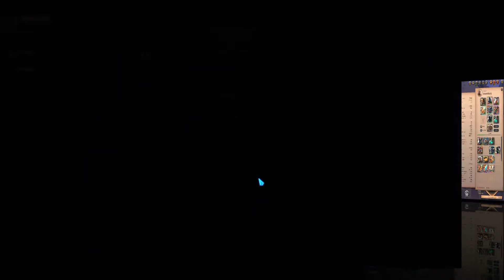Ep6: WARNING THIS BUILD IS INSANE, unbeatable Frost on Arena of Albion Online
Frost can be fun too, what do you think, guys?